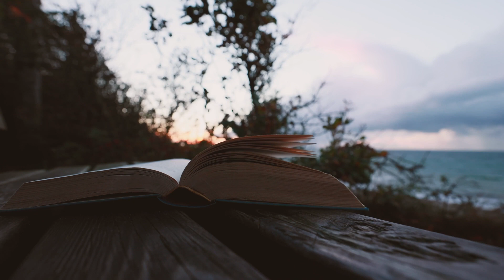"Two Rich Men", by Ivan Turgenev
"When I hear the praises of the rich man Rothschild, who out of his immense revenues devotes whole thousands to the education of children, the care of the sick, the support of the aged, I admire and am touched.
But even while I admire it and am touched by it, I cannot help recalling a poor peasant family who took an orphan niece into their little tumble-down hut."
"Two Rich Men" is a short story, written by Ivan Turgenev in July 1878.
From the collection "Dream Tales and Prose".
This work of Ivan Turgenev, translated in English by Constance Garnett, is on the public domain.
Thumbnail picture of Ivan Turgenev, on the public domain,
Subtitles in English and Greek.
Original Greek Subtitling by Naya Nomikou (March 2024)